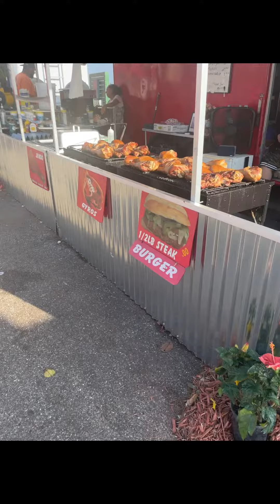Fair Foods with us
We walked around the fair trying out food